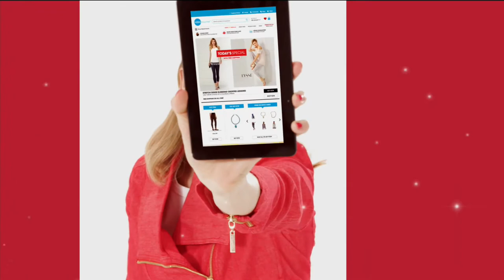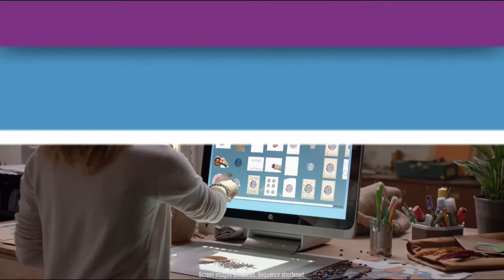HSN | Michael Anthony Jewelry 05.02.2017 - 04 PM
Classic karat gold, sterling silver and stainless steel designs.